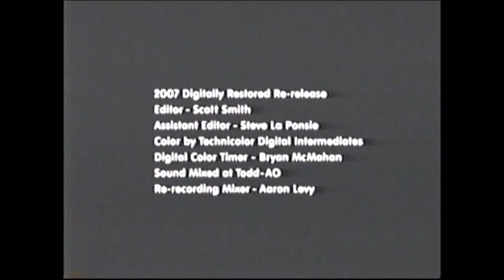Cruising (1980) End Credits (IFC 2013)